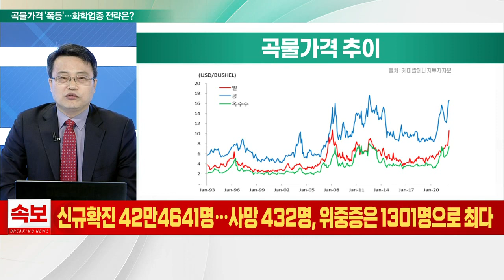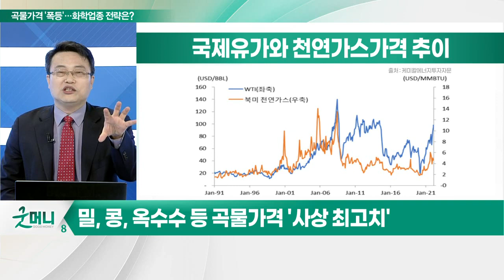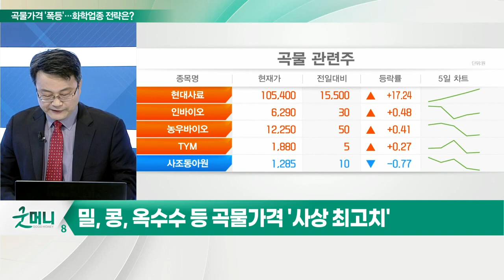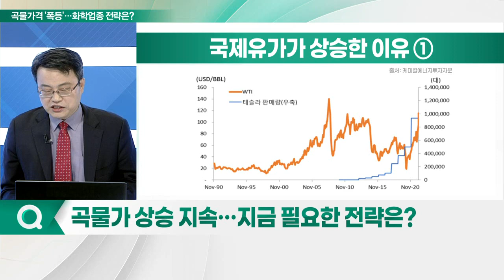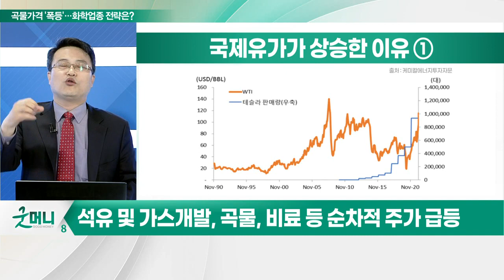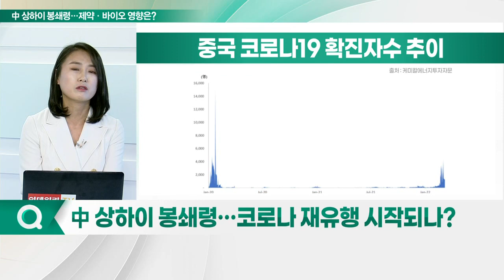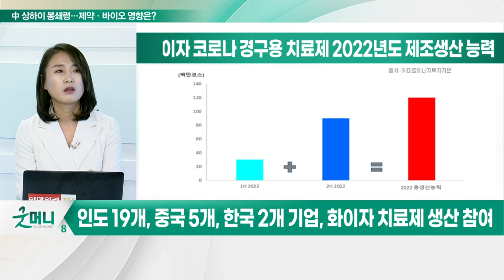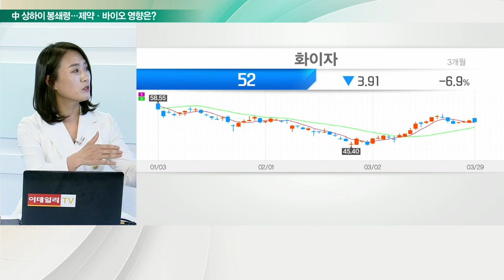끝없이 오르는 곡물가... 화학 업종 투자전략은?_이슈포커스 (20220330)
Q. 곡물가격 '폭등'… 화학업종 전략은?
Q. 주요 곡물 수급 '빨간불'… 가격 급등 언제까지?
Q. 곡물가 상승 지속… 지금 필요한 전략은?
Q. 中 상하이 봉쇄령… 제약·바이오 영향은?